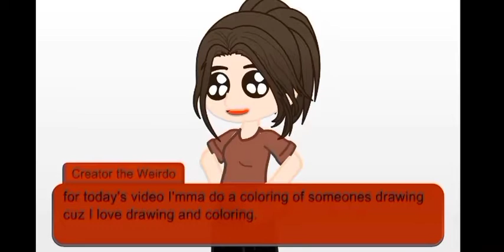Celebrate my birthday with me - Gacha club birthday coloring||happy birthday to me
ello y'all sorry i wasn't active for long I had many stuff in life to do it won't end until the end. of high school year. but thank you all for the luv and support this year and few years ago ever since I made this channel. now I want you all to help me reach 3k subscribers or even more. simple rlly. like, comment and subscribe. Thank you all and cya next time. EZ out!